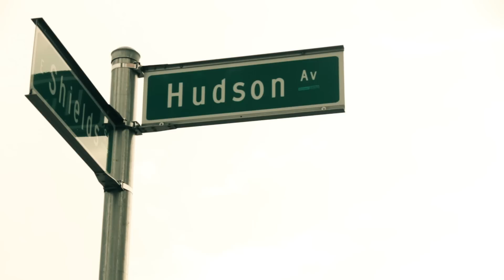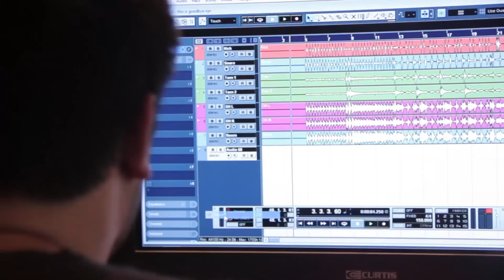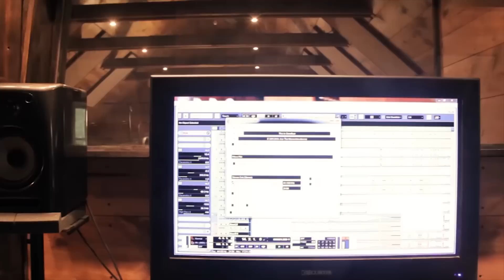Vero Studios Tour 2013 - Newark, Ohio Recording Studio ( promo video )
A short tour through Newark, Ohio's Vero Studios.

Vero Studios is a full service Recording Studio. The studio is located in Newark, Ohio. With years of experience focusing on songwriting and engineering, Vero Studios has offered great opportunities for up and coming musicians, songwriters and business owners.

Vero studios has a relaxed and comfortable feel. With all the walls covered in yellow pine wood, a variety of couches and chairs, Vero Studios gives the best feel for any artist.